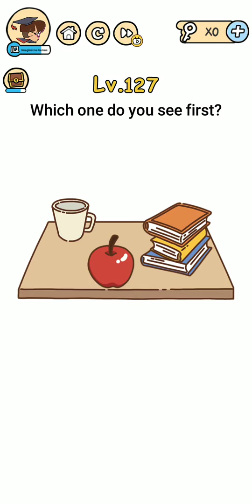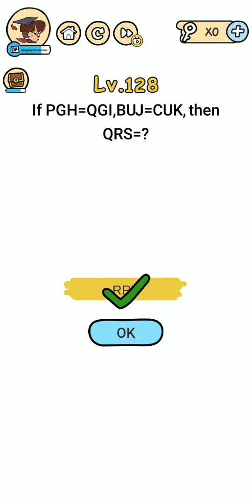Brain Boom Level 121-130 Walkthrough